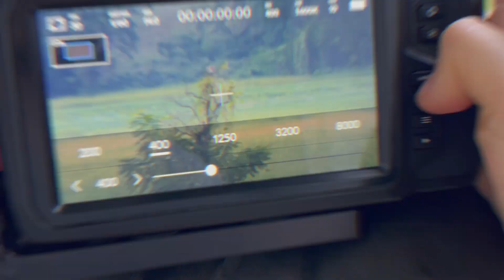Huge Flying Foxes of Polonnaruwa — Sri Lanka pt. 2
Make sure to turn on English or Russian subtitles. Back in February, my wife (then — fiancée) and I finally saved up enough money to go to Sri Lanka, one of my dream locations to visit. After a day in Colombo, the capital of Sri Lanka, we took the train to Polonnaruwa, a small town not too far from Kandy. Instead of seeing the typical tourist attractions, such as Sigiriya or Shiva Devale, we ended up going for a night-primate-spotting safari, hung out with monkeys and observed hundreds of flying foxes take flight at dusk.

My name is George and I am a wildlife filmmaker.